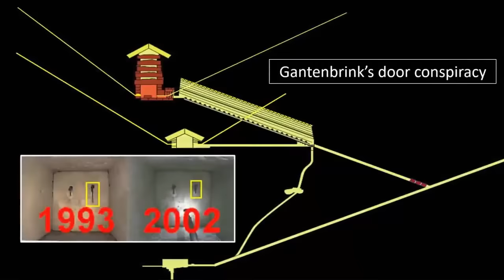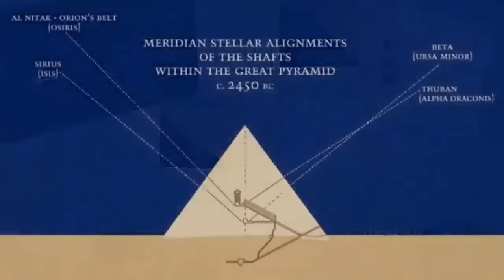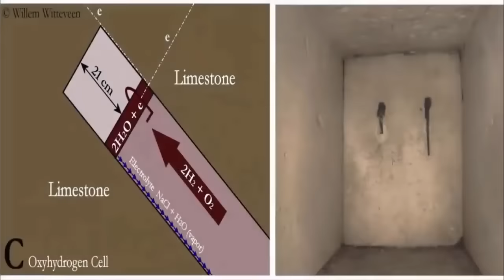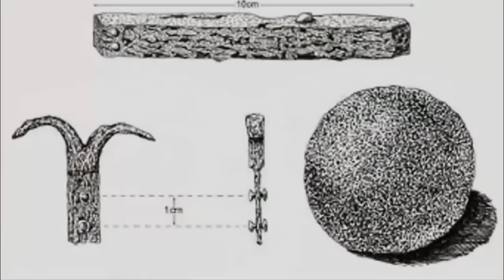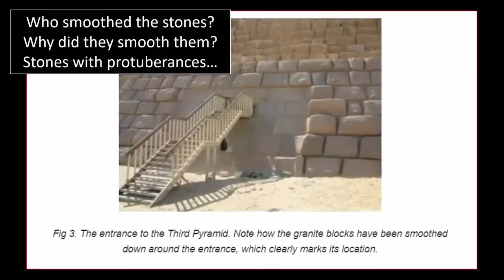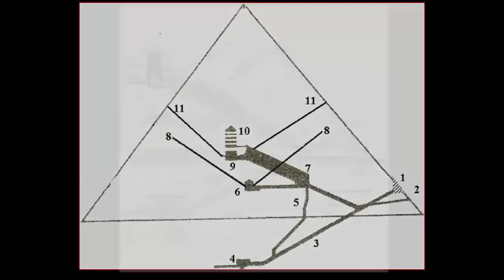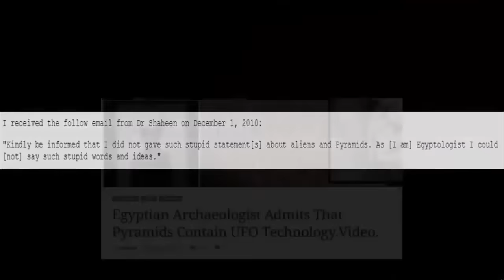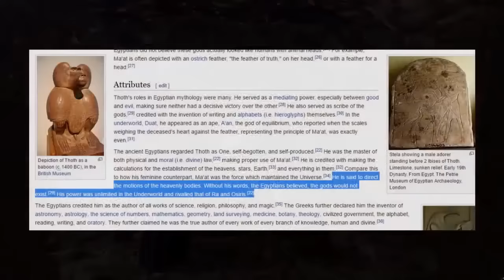Secret Mission Into Great Pyramid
Bitcoin: 3CH8tZUFW1dk9gtL6ssDgsshhEfRDuZ4nz

Ethereum: 0x00AA1CEa97f3Ca39D8B0366CA7D8c84dFa603967